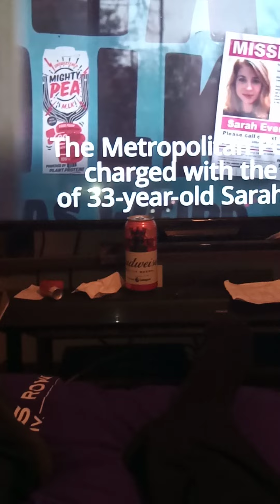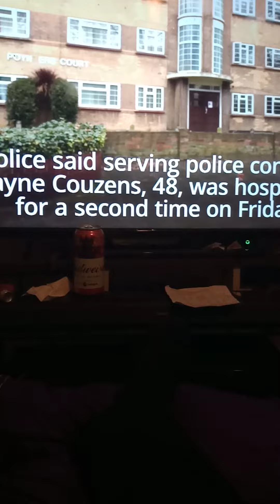officer charged of Sarah Everard hospitalized for the second time PC Wayne Couzens well third time 🤔